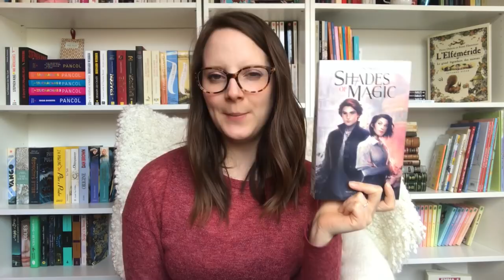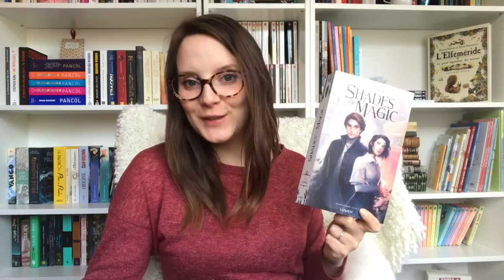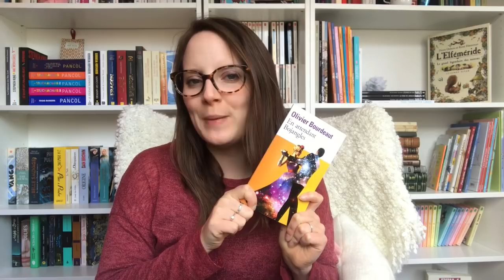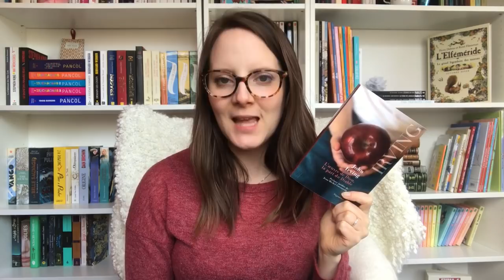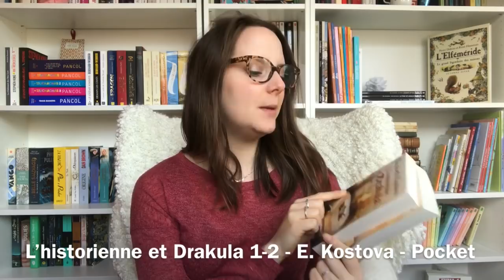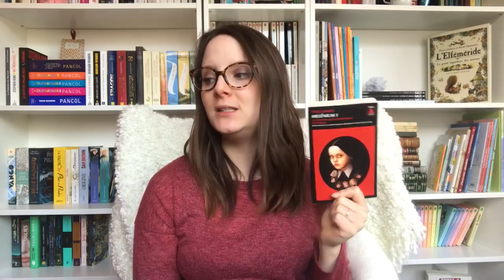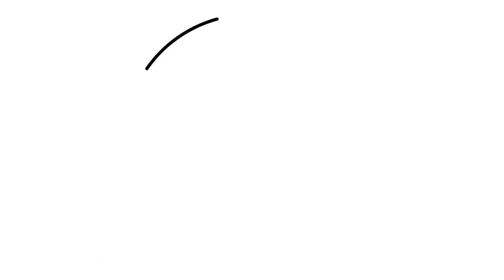Book haul | Janvier - Février 2018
Les podcasts cités

Shades of Magic
En attendant Bojangles
L'oeuvre de Dieu, la part du Diables
Comme par magie
Les livres prennent soin de nous
Ecriture, mémoires d'un métier
Harry Potter à l'école de la philosophie
L'historienne et Drakula 1 et 2
Millénium 1
Comment j'ai vidé la maison de mes parents
Les Bienveillantes
La princesse des glaces